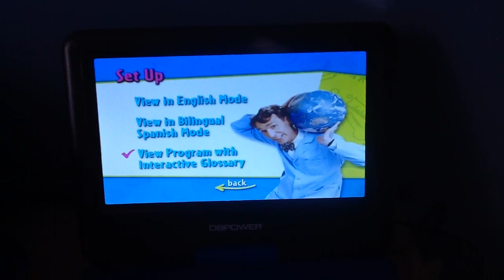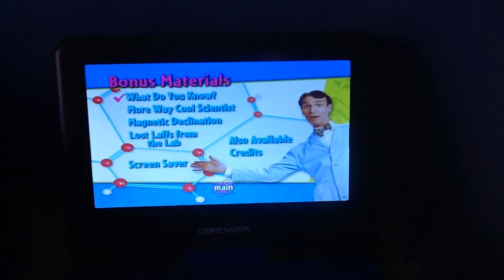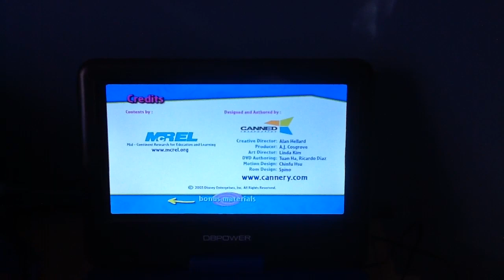Bill Nye The Science Guy Magnetism DVD Menu Walkthrough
I had to remake this because I forgot to show the second half of the credits on the original one